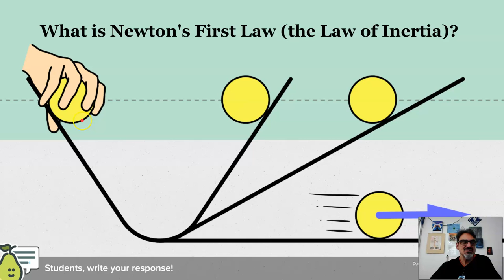Inertia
Newton's 1st Law of Motion!